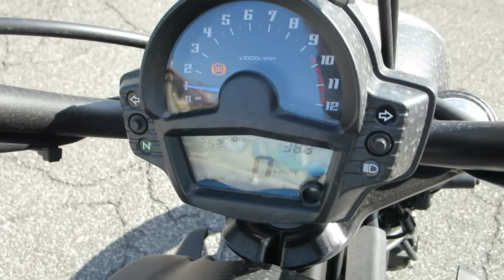Kawasaki Vulcan S 2015 - Start up and Sound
Short video of the new cruiser Kawasaki Vulcan S 650. Many Thanks to Piacentini Moto Roma for this test ride.